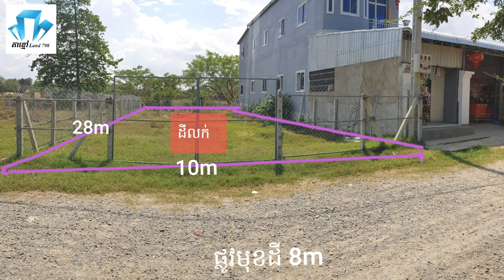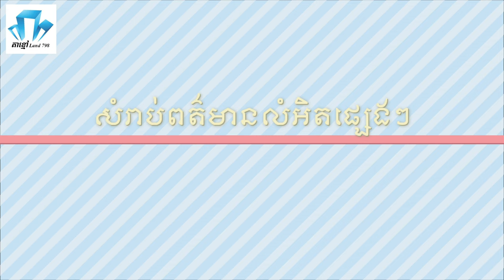បញ្ចប់ការលក់ដី 10mx28m ក្រុងតាខ្មៅ🇰🇭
⛳ដីលក់ 10mx28m ក្រុងតាខ្មៅ🇰🇭

១ អាស្រ័យដ្ឋាន ភូមិព្រែករាំង សង្កាត់កំពង់សំណាញ់ ក្រុងតាខ្មៅ ខេត្តកណ្ដាល។ ➡️ចំងាយពីវត្តខ្ពបអណ្ដែត(ក្របៅ)នឹងសាលារៀនបឋមសិក្សាក្របៅប្រហែល 300m
➡️ចំងាយពីរោងចក្រដំបាញប្រហែល 1km
➡️ចំងាយពីភូមិគ្រឹះសម្ដេចនឹងបន្ទាយអង្គរក្សប្រហែល 1km
➡️ចំងាយពីបុរីពិភពថ្មីទី២ នឹងផ្លូវជាតិលេខ២១ប្រហែលជាង 1km
➡️ចំងាយពីផ្សារដើមអំពិលប្រហែលជាង 1km
➡️ចំងាយពីអនុវិទ្យាល័យខ្ពបវែងប្រហែលជាង 1km
➡️ចំងាយពីក្រសួងសាធារណៈការនិងដឹកជញ្ជូនប្រហែល 1km
➡️ចំងាយពីផ្លូវក្រវាត់ក្រុងខ្សែទី3(ផ្លូវ60mថ្មី)ប្រហែល 2km
➡️ចំងាយពីផ្សារព្រែកហូរប្រហែល 4km
➡️ចំងាយពីផ្សារតាខ្មៅប្រហែល 5km ផ្លូវមុនដី 8m ងាយស្រួលចេញចូលផ្លូវមិនទាល់ ហើយដីបែរមុខទៅទិសខាងកើត😍

២ ទំហំ ដី 10mx28m = 280m2

៣ ប្រភេទតំបន់ ជាតំបន់កំពុងអភិវឌ្ឍន៍ខ្លាំងរបស់ក្រុងតាខ្មៅមានមនុស្សរស់នៅច្រើន បន្ទាយទាហាន សាលារៀន ផ្សារ រោងចក្រ វត្តអារាម ផ្ទះល្វែង ដីឡូនឹងបុរី -ល- ល្អសំរាប់អតិថិជនទិញដើម្បីធ្វើគេហដ្ឋាន ឬក៏ទិញទុក។

៤ ប្រភេទប្លង់ ប្លង់រឹង💯

៥ តំលៃ 50,000$ (ប្រាំមឺុនដុល្លារ)អាចចចារជាមួយម្ចាស់ផ្ទាល់

៦ យើងខ្ញុំមានសេវាធានាគារល្អៗ ជូនដល់អតិថិជនបើសិនត្រូវការ💵💵💵

👉បើសិនអតិថិជនចង់បានដី ឬផ្ទះដែលមានតំលៃធូរនឹងថ្លៃជាងនេះ យើងខ្ញុំក៏មានដែរអាចទំនាក់ទំនងមកយើងខ្ញុំបាន ដោយក្ដីរីករាយបំផុត☺
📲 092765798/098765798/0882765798